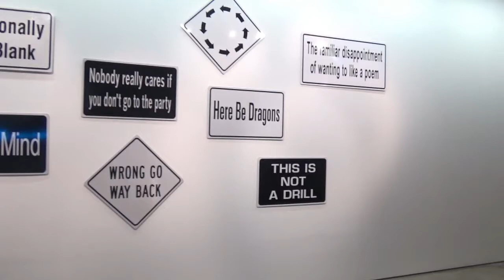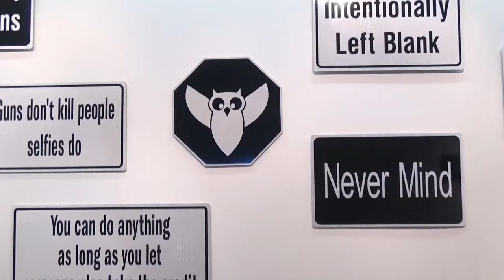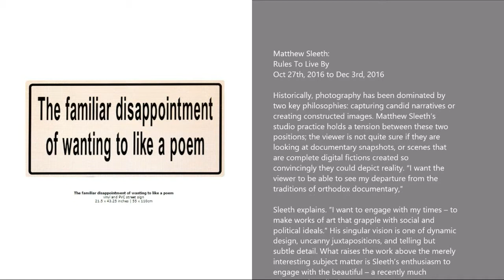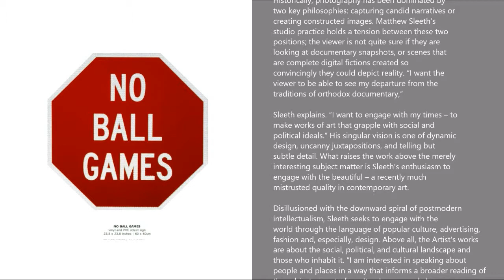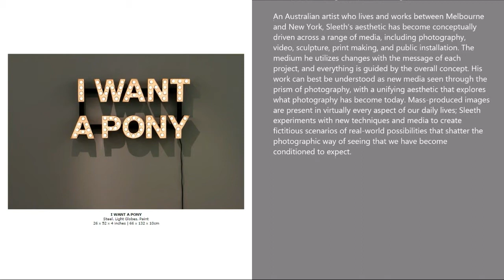CLAIRE OLIVER GALLERY - Matthew Sleeth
Artist: Matthew Sleeth
Exhibition Title: Rules To Live By
Exhibition Dates: Oct 27- Dec 3, 2016